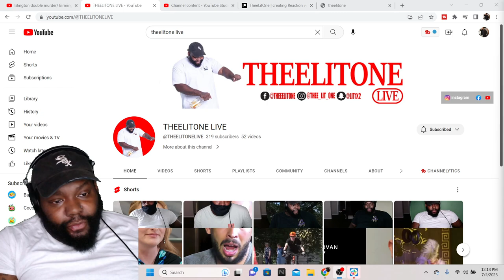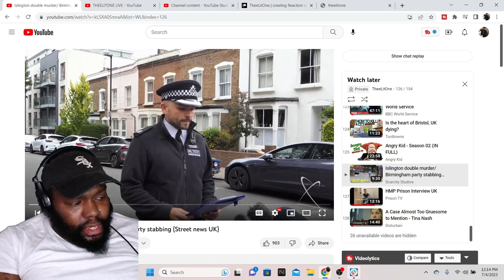ISLINGTON DOUBLE MURDER/ BIRMINGHAM PARTY STABBING (Street news UK) REACTION